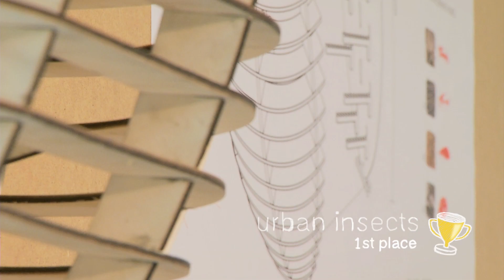Urban Horticulture Workshop - Urban Insects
Urban Insects (Burg Giebichenstein Kunsthochschule Halle University of Art and Design).
From Urban Horticulture Workshop held in Kymenlaakso University of Applied Sciences, March 2013.